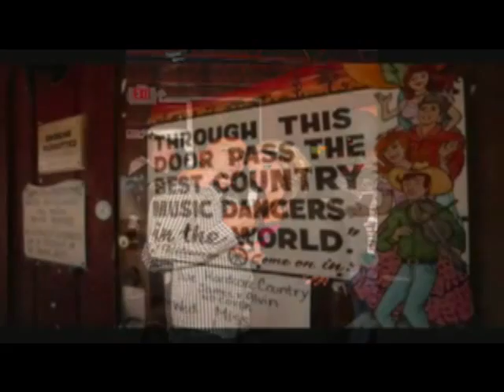Honky Tonk Hero - Dixon DeVore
Artist:  Donna Ray
Writer:  Dixon DeVore
Remix:  Ed Gowens - Echota Records
Engineer:  Tim Hicks
Video Edited By:  Williams-Webs.com